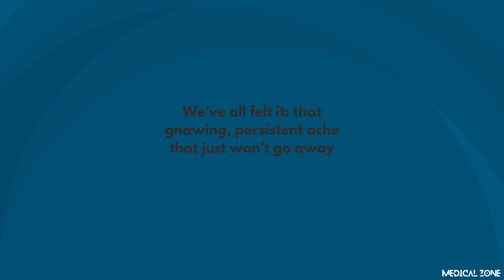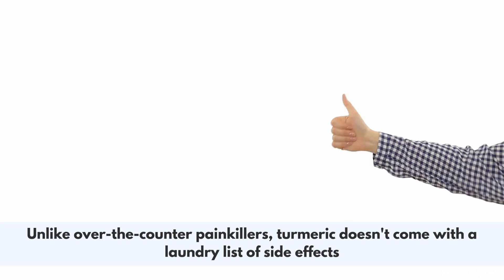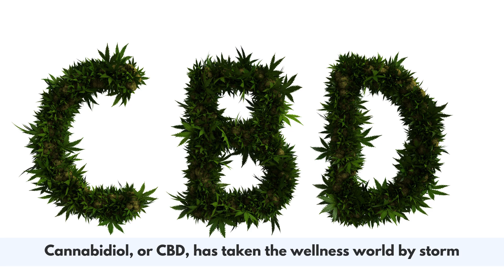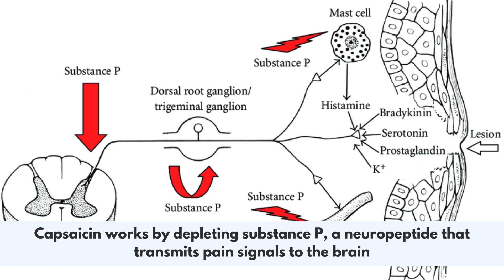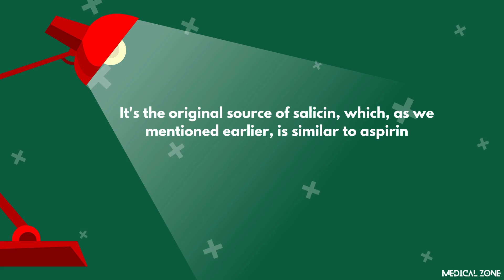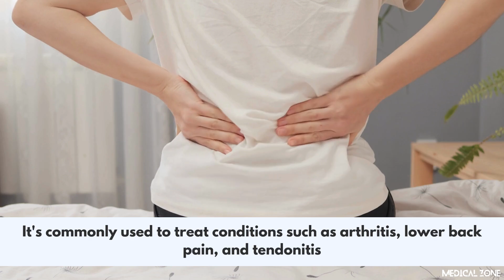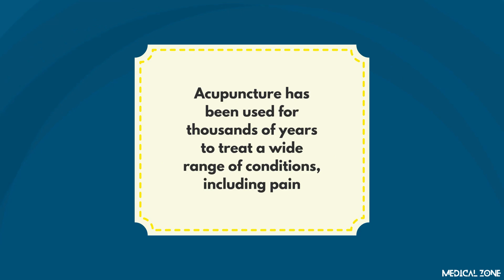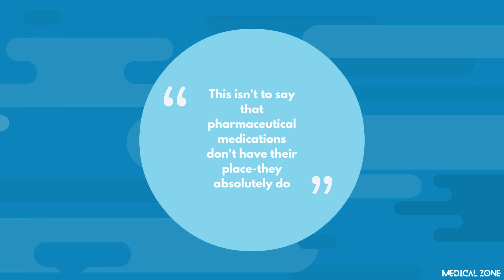Why Big Pharma Hates These Natural Pain Relievers! | STOP Relying on Big Pharma for Pain Relief!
We’ve all felt it: that gnawing, persistent ache that just won’t go away. Whether it's from an old sports injury, a recent workout, or just the daily grind, pain is a universal experience. And while the pharmaceutical giants are quick to offer their concoctions, there’s a growing buzz around natural remedies. Today, we're diving deep into the world of natural pain relievers and uncovering why Big Pharma isn't exactly thrilled about them.

As awareness of natural pain relievers continues to grow, we’re likely to see a shift in how people manage their pain. This isn’t to say that pharmaceutical medications don’t have their place—they absolutely do. But by incorporating natural remedies into our pain management toolkit, we can take a more holistic and balanced approach to our health.